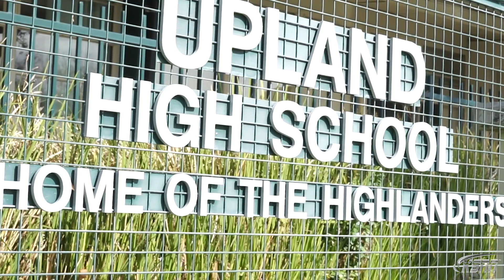Justin Flowe of Upland High School Wins 2019 High School Butkus Award®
The surprise presentation was made at the school involving the award’s namesake, Pro Football Hall of Fame linebacker Dick Butkus along with his son Matt, before players, coaches, faculty and family. Video courtesy of KSNN.